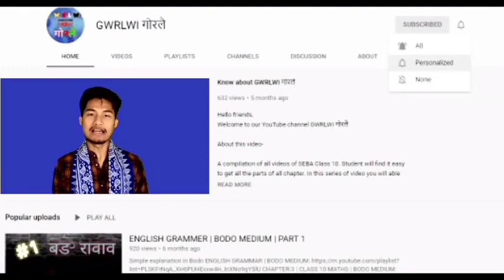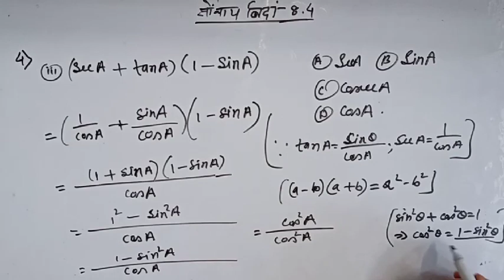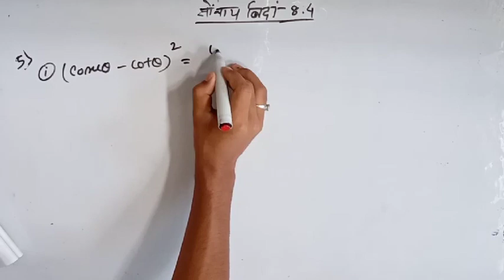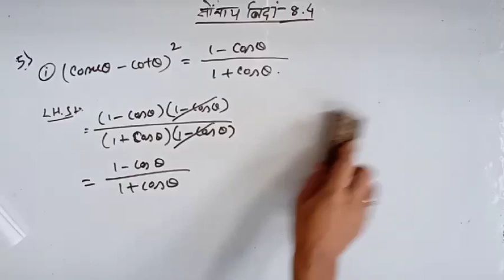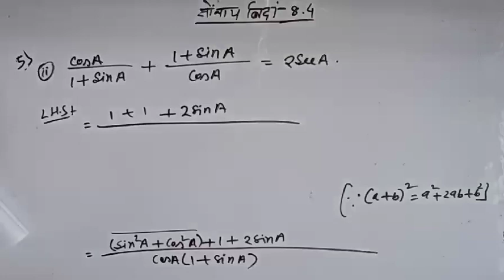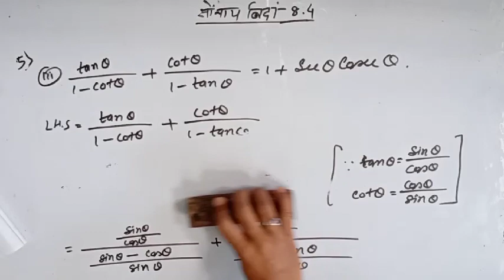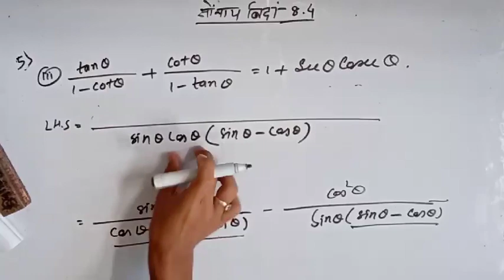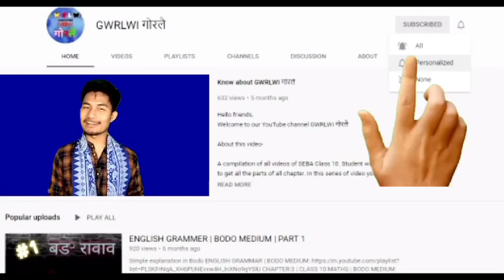Chapter: 8 | Introduction to trigonometry | Class 10 maths BODO MEDIUM | part 9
Chapter: 8 | Introduction to trigonometry | Class 10 maths BODO MEDIUM | part
Hello friends,

A compilation of all videos of SEBA Class 10 maths: introduction to trigonometry chapter:8 exercise-8.3 .The student will find it easy to get all the parts of this chapter. In this series of videos, you will able to learn Science, Maths and English Grammar related to SEBA 2020 HSLC exam.